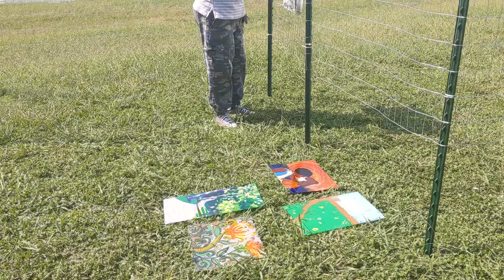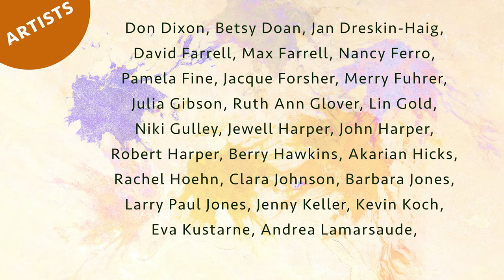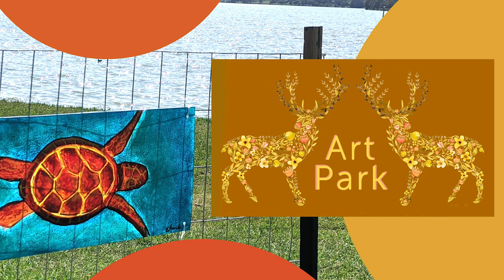Art Park - Outdoor painting exhibition at White Rock Lake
The Friends of the Bath House Cultural Center, in collaboration with the Goldmark Cultural Center and the Bath House Cultural Center are pleased to announce their first ever open-air, family friendly art exhibition on the grounds of beautiful White Rock Lake, next to the Bath House.

The art will be on view October 5-18, 2020, during daylight hours.